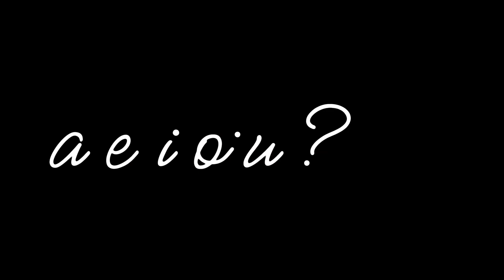Episode 2.0 How the vowels got its order - kids babies Starfall.com